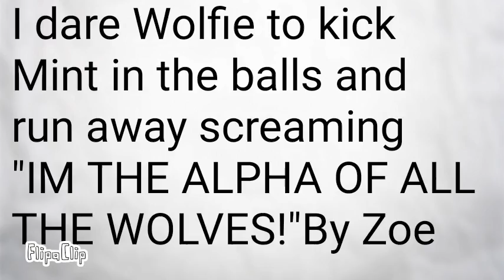Dares#1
FlipaClip - Untitled